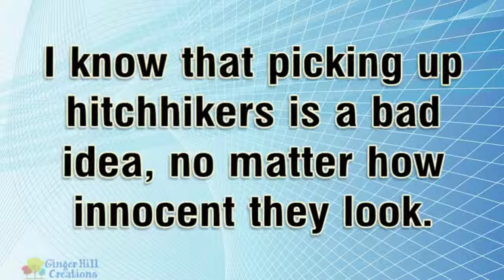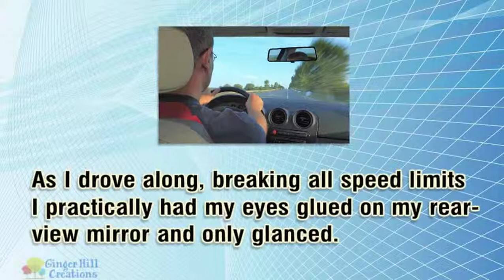The "Killer" Passengers And My Back Seat Mirror